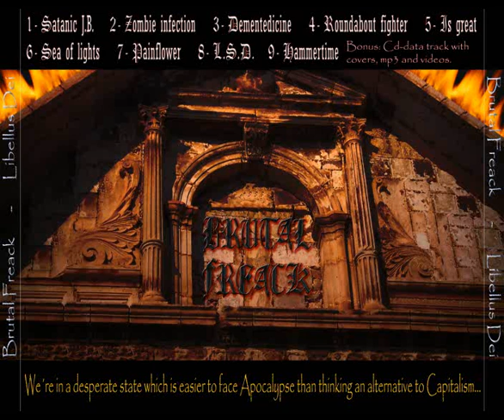"CAN T TOUCH THIS" brutal freak cover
from the album  BRUTAL FREAK- libellus dei.